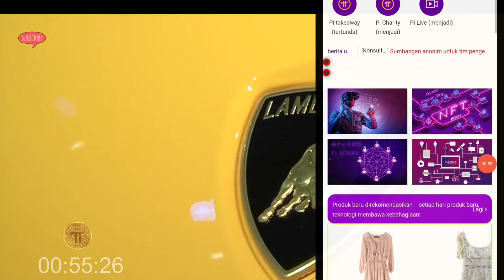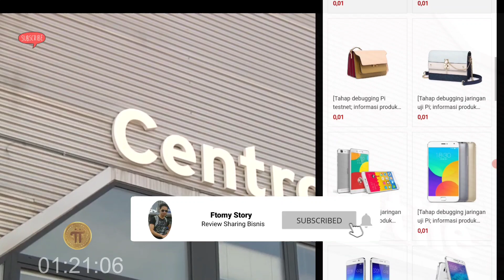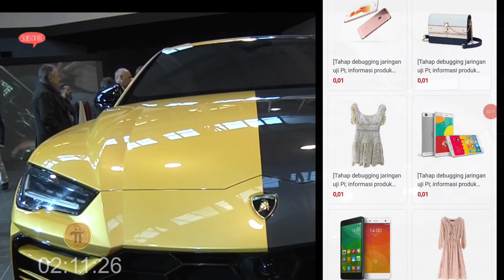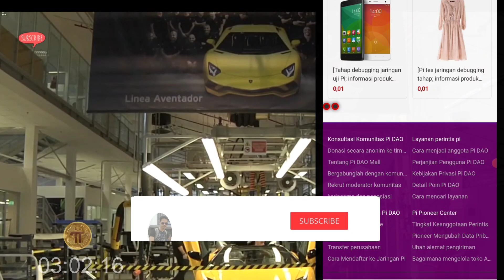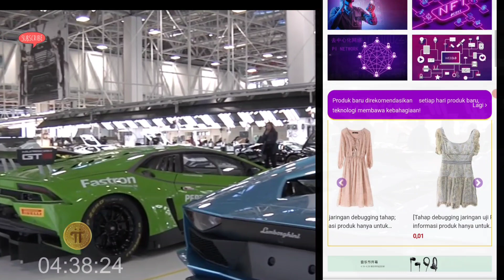Pi Network News Update, ADA BARU LAGI KAWAN, PI DAO MALL Ekologi Web 3.0 Mirip PCM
Pi Network News Update Info PiChainMall Terupdate, Simak Sampai Akhir..

Setelah beberap waktu vakum karena serangan DDOS, kini PCM sudah ready, Simak sampai akhir..

Pi Network News Update, Akhirnya PiChainMall Resmi Buka di 3 Negara Ini, KYC sedang Berlangsung, Simak Sampai Akhir..

Update info PiChainMall Internasional, Simak Sampai Akhir..

Beberapa ekosistem Pi bukan hanya marketplace, diataranya ada blokchain 3.0, web 3.0, NFT, Defi dll

Teknologi Web.3 menjadi teknologi masa depan yang diprediksi akan menggeser internet dan bisa menambah income besar.

Antusias Pioner diberbagai negara menjambut Barter P2P dan juga siap menyambut Open Mainnet .

Selalu Klik tombol petirnya guyss... Pi Network akan menjadi aplikasi penghasil uang berikutnya

Tag ;
Marketplace Resmi Pi Network, Belanja di Pi ChainMall, Pi Market.id, Info core team, Sdk pi, Belanja di marketplace pi, pi network listing, aset digital, Web.3, Blokchain Pi, Pi ChainMall, Pi Network Indonesia, Barter Pi Indonesia